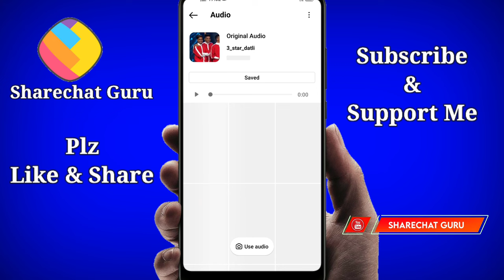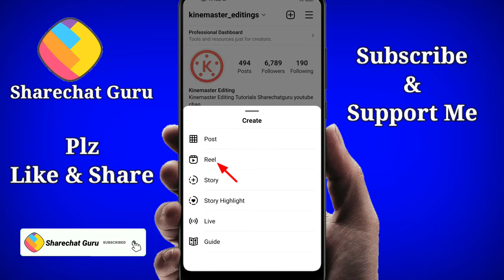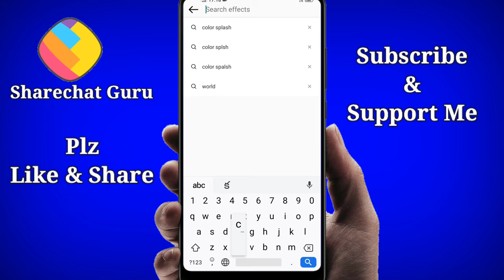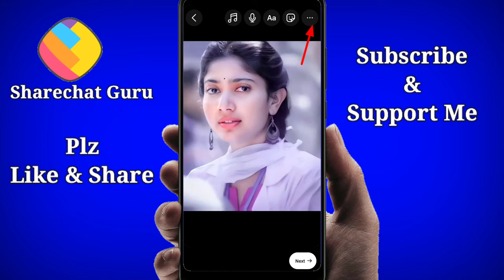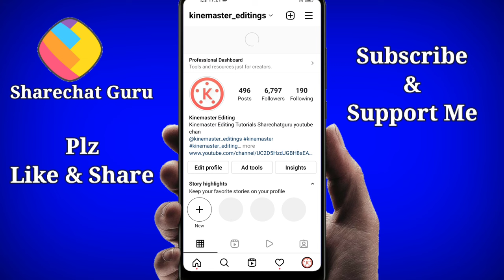How to use Color Splash Effect Instagram Reels|Color Splash Reel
How to use color splash effect instagram reels|color splash effect instagram reels telugu|color splash effect reels editing